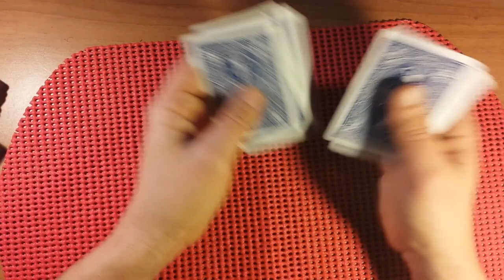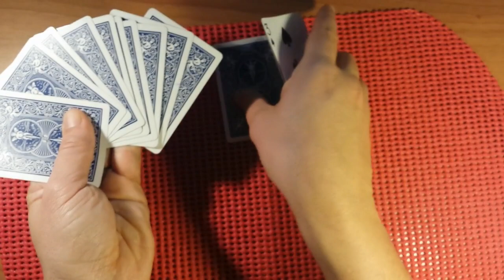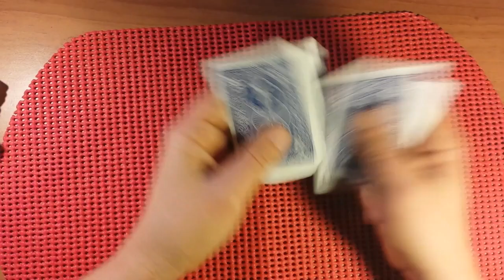Carte di Kappa - TUTORIAL - Easy Magic Trick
"E' già tutto presente dentro di noi, ma a volte ci dimentichiamo dove cercare"  Clown Abbraccio